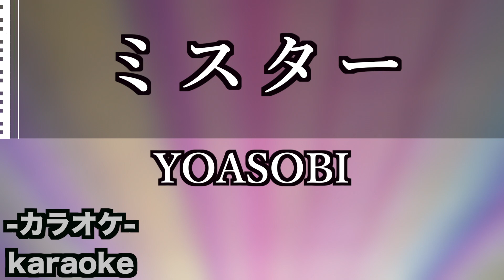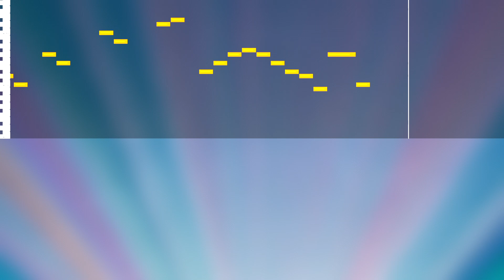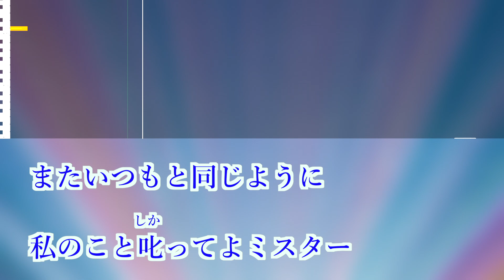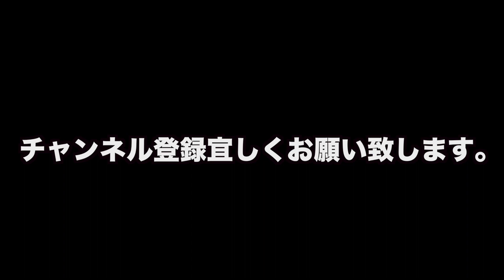ミスター / YOASOBI 【カラオケ】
2/8にフルOAされたYOASOBI(ヨアソビ)新曲の新曲
「ミスター 」の練習用カラオケを制作しました！

私達は1からの耳コピ、MIDI打ち込み、映像編集、また歌ってみた動画などの制作をしています。
一曲制作するのにとても時間がかかりますので少し更新が遅くなることもありますが、できる限りたくさんのコンテンツを定期的に制作していきたいと思っておりますのでチャンネル登録して頂けるととても嬉しいです！

ミスター
YOASOBI
作詞・作曲:Ayase

シングルサイズの部屋で一人きり
思い出すのはあなたとの暮らし

物語の舞台は
ビルが群れる

大都会を遠くに見る
海辺の街

初めて会った日のことだって
今もまだちゃんと覚えてる

フォーマルなシャツ
ジャケットが少し不似合いなあなた

言葉数は少なくていつも厳しくて
叱られてばかりで

機械仕掛けの心を
無力さが包んでいった でも

あなたを知りたくて
何もかも知っていたくて

だけど教えてなんて
言えずに一人そっと夜に祈る

少しでも分かりたくて
そんな日々を繰り返した
それでも時折見せてくれた
穏やかなあの表情も

一度だけ浮かべた涙も
隠し切れずに溢れてた

優しさだった
あの日もそうだった
あれは二人最後の思い出
暗闇でこの手を握り返して

笑ってくれた
あなたはもういない
今でも聴きたくて
もう一度聴かせて欲しくて

優しくて不器用な
あなたの声を 厳しい言葉を

なんて願うこの気持ちは
どんな名前なんですか

またいつもと同じように
私のこと叱ってよミスター